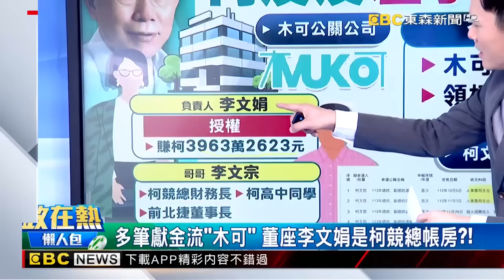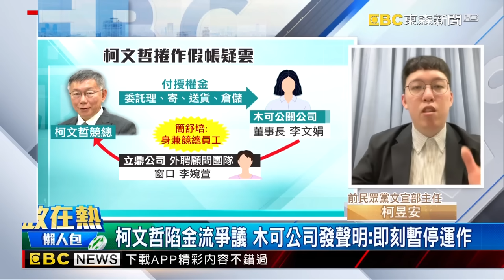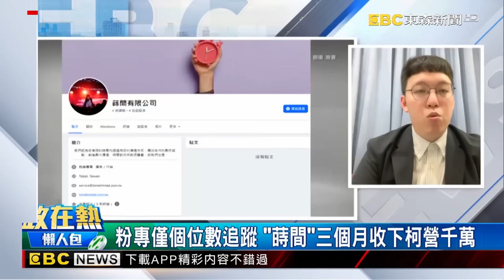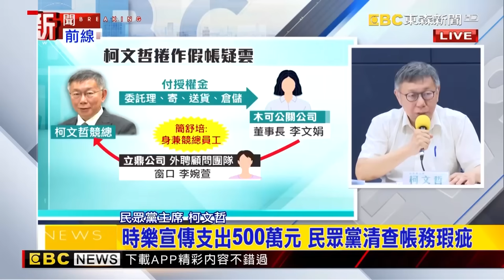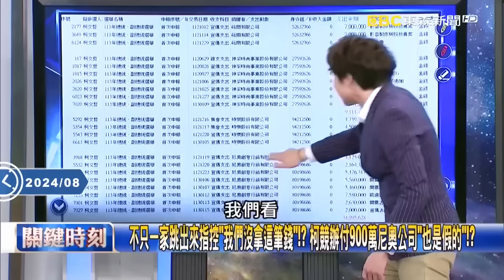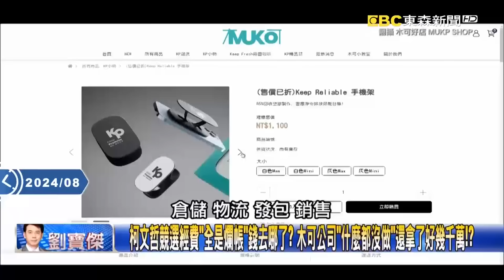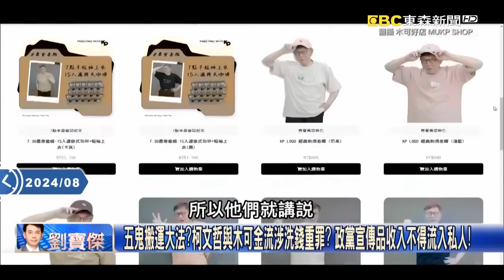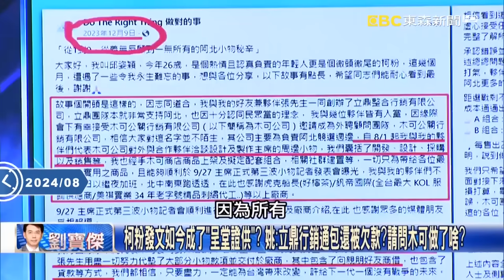柯文哲假帳全推會計師「消失的916萬」去哪了？！ 前主任再爆：李文宗跟「木可李婉萱」也有關係！【關鍵時刻】劉寶傑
(00:00:00) 柯文哲假帳全推會計師「消失的916萬」去哪了？！ 前主任再爆：李文宗跟「木可李婉萱」也有關係！
(00:34:27) 柯文哲競選總部如「洗錢中心」！？ 作假帳割小草…多家公司喊冤「沒接這些業務」！
(00:48:58) 民眾黨急澄清「越描越黑」？ 柯團隊付木可1300萬授權費是「委託作業管理」！？

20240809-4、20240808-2